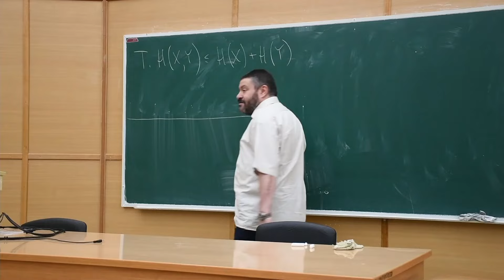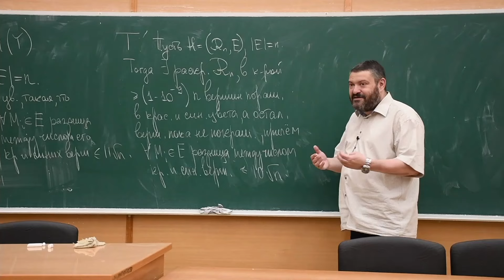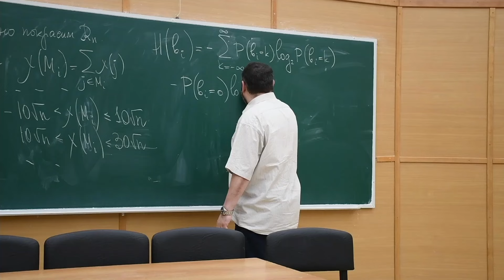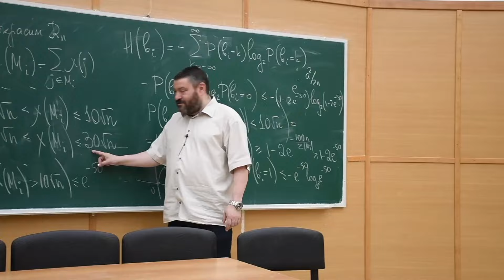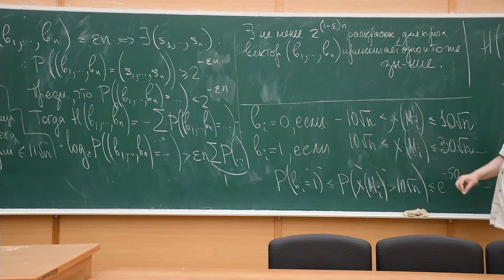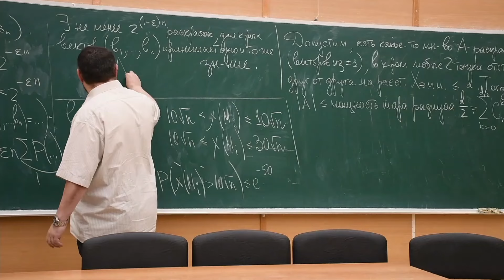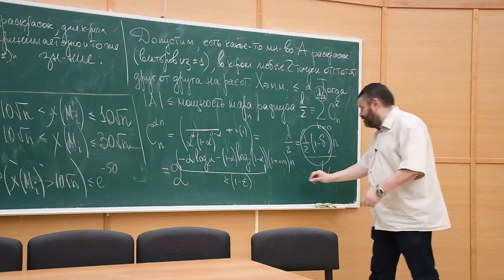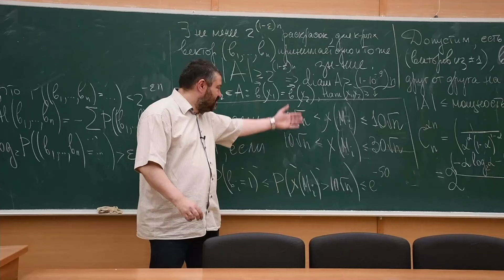Дискретный анализ 14. Теорема о раскраске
Таймкоды:
00:00:00 - Напоминание про энтропию
00:00:50 - Теорема о раскраске
00:03:54 - Теорема о неполной раскраске

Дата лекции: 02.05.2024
Лектор: Райгородский Андрей Михайлович
Оператор: Порай Екатерина
Монтажер: Гунин Александр